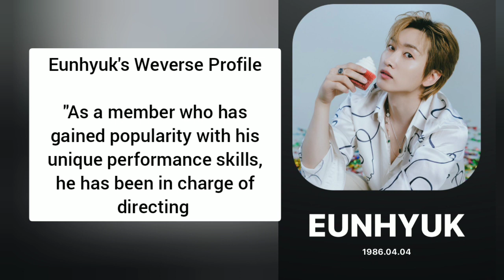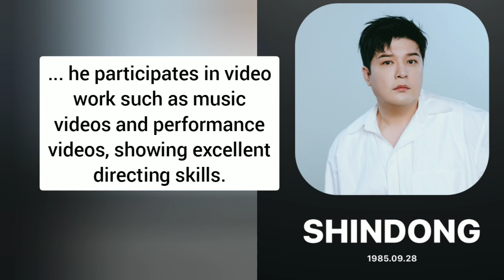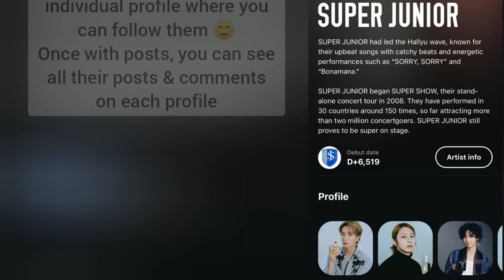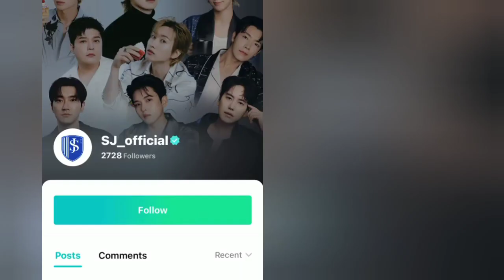SUPER JUNIOR COMMUNITY ON WEVERSE HAS OPENED!